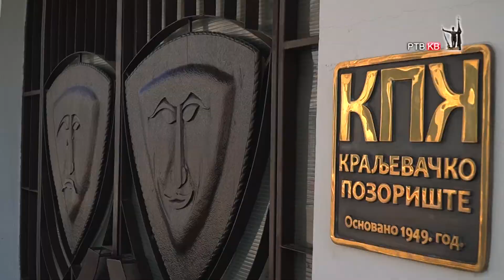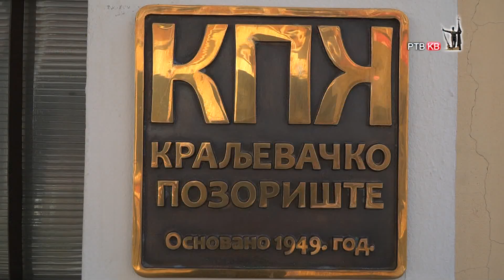Prilog RTVKV Tri predstave Kraljevackog pozorista na dva velika festivala